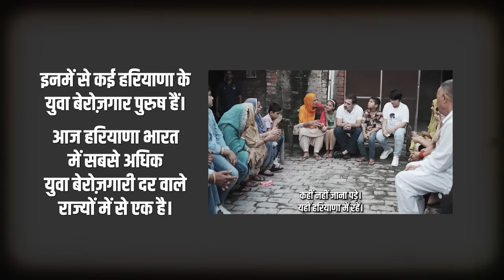राहुल गांधी का वायरल वीडियो